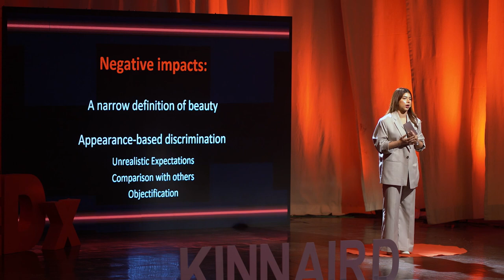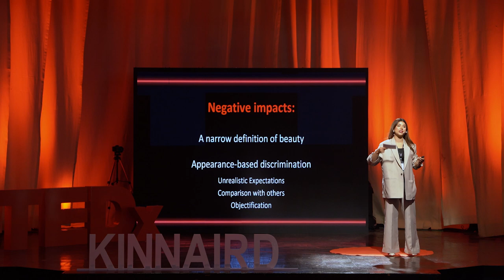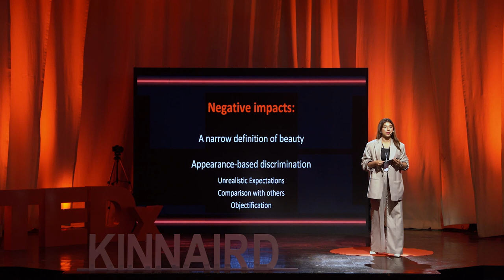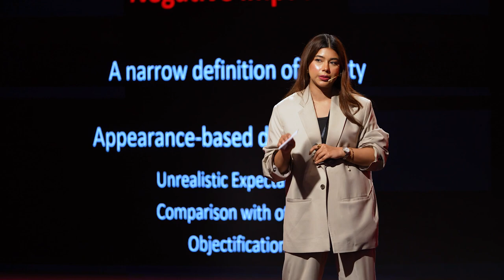Beauty Standards are A Social Disease | Maira Gilani | TEDxKinnaird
Maira Gilani is a renowned designer and makeup artist who is dedicated to promoting positive body image among Pakistani women. She recognizes that beauty standards can be a harmful social construct that places unrealistic expectations on women, leading to a loss of self-identity and confidence. By challenging the pervasive idea of "why don't I look like her?", Gilani encourages her audience to confront the insecurities and doubts that stem from a culture of objectification and perfectionism.
Drawing from her personal experiences as a makeup artist and as a young woman growing up in a society obsessed with fair skin, Gilani sheds light on the damaging impact that societal beauty standards can have on a woman's self-esteem. Her talk serves as a powerful call to action for individuals to embrace their natural beauty, flaws and all.
Gilani also challenges the conventional notion of "flaws" by reframing them as unique qualities that make individuals stand out. Her message is one of self-acceptance and self-love, urging people to connect with their true selves by removing the masks and embracing their imperfections.

Videography done by the official Production Partners for TEDxKinnaird 2023: Kalopsia Studios
a Kinnaird graduate
(Batch of 2022). She took up
makeup as a hobby and later
transformed it into an inspiring
profession. She is currently a
well
-known designer and Makeup
Artist of Pakistan. She is working
to deepen the awareness about
improving body image of women.
Drawing from her personal experiences as a makeup artist and as a young woman growing up in a society obsessed with fair skin, Gilani sheds light on the damaging impact that societal beauty standards can have on a woman's self-esteem. Her talk serves as a powerful call to action for individuals to embrace their natural beauty, flaws and all. This talk was given at a TEDx event using the TED conference format but independently organized by a local community.